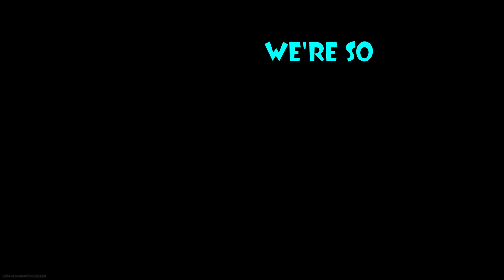Cod clips - when you have so much fun dying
Having tons of fun in Cod Warzone with the coolest friends